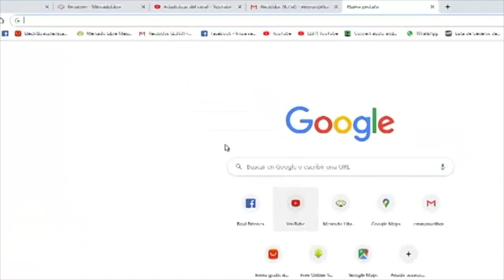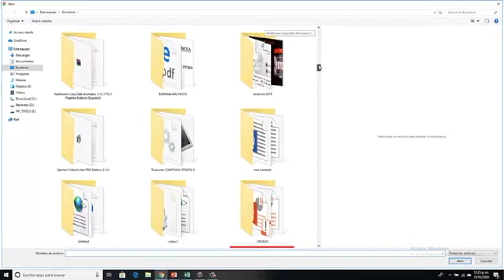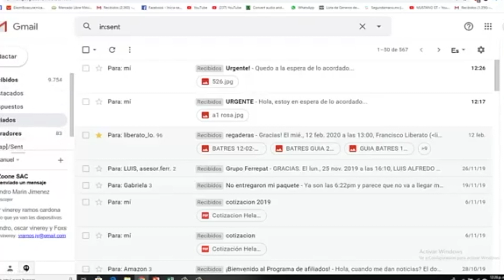como enviar correos electronicos Gmail